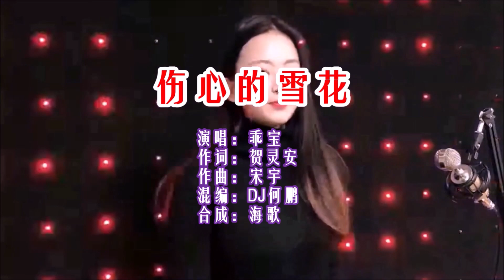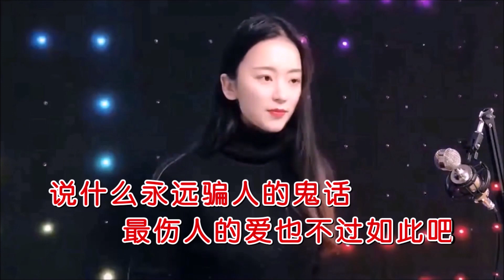乖宝《伤心的雪花（DJ何鹏版）》 KTV 导唱字幕 （备有伴奏视频）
《伤心的雪花（女生版）》

演唱：乖宝
作词：贺灵安
作曲：宋宇
混编：DJ何鹏
合成：海歌

一场感情就像凋谢的落花
离别后留下无情的伤疤
两个人从相爱到不肯说话
誓言经不起那时间的变化
不敢再去回想曾温暖的家
痴情的结果真的太可怕
最痛苦的不是你的心变了
是你转身以后我还放不下
天空中下着伤心的雪花
我用什么来把它融化
风吹过耳边像你的情话
你却带着谁消失在天涯
说什么永远骗人的鬼话
最伤人的爱也不过如此吧